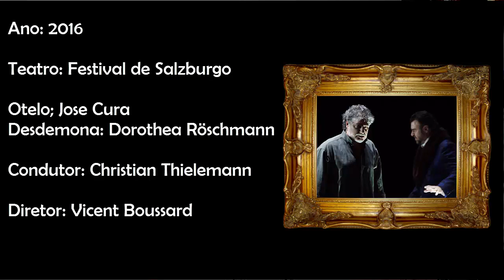Cade o lenço?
A sua avaliação é muito importante e necessária para as sequência dos próximos vídeos portanto

FONTES:

Guia Ilustrado Zahar Ópera, p. 184/185

Vamos descobrir o que esse mundo da música clássico nos dá?